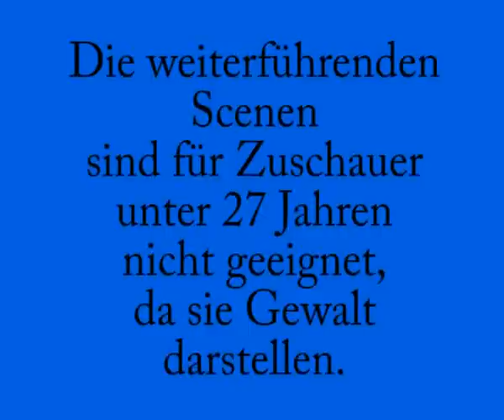Tookiewasser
In diesem Video wird Ihnen die Erfindung von Tookiewasser präsentiert.(German)